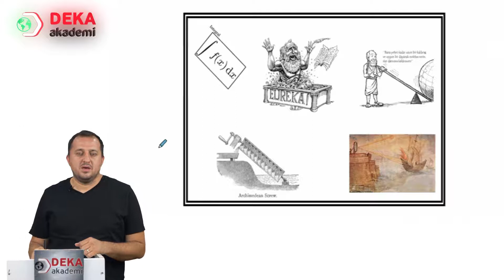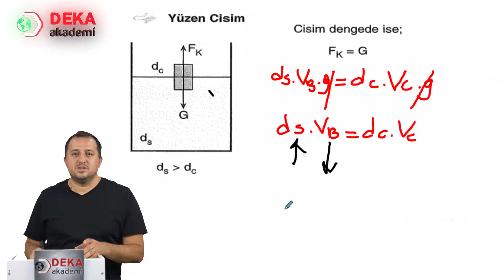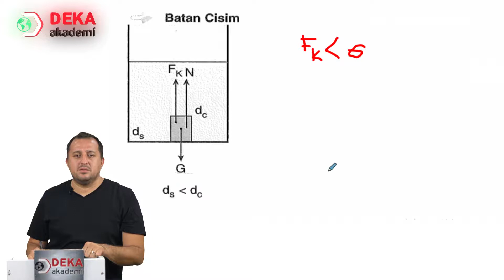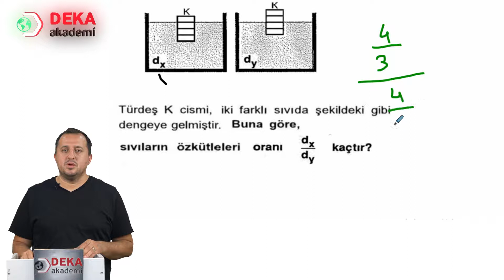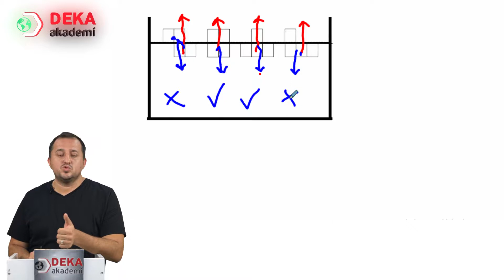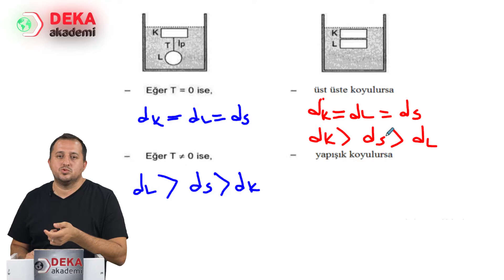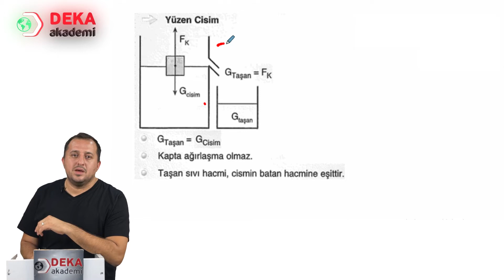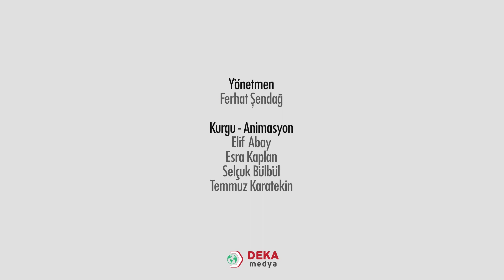004 - Sınıf Öğretmenliği ÖABT - Madde ve Özellikleri Kaldırma Kuvveti - Ali Hikmet Demirkaya